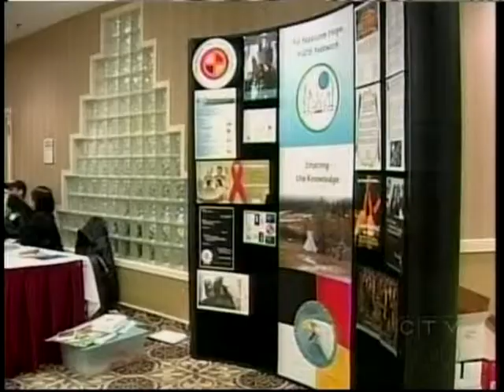Residential School Forgiveness Regina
Residential School Forgiveness Regina. Guy Whitefish, Vice-Chief FSIN says native people must forgive and make a better future.